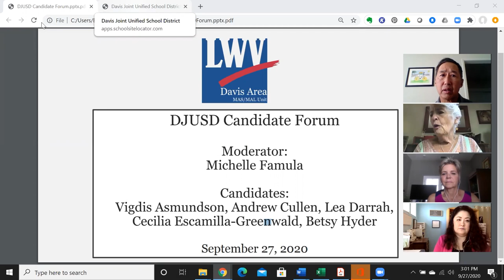League of Women Voters - DJUSD Candidate Forum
League of Women Voters - Davis Area MAS/MAL Unit presents a DJUSD Candidate Forum

Moderator: Michelle Famula

This is a Davis Joint Unified School District Trustee Candidates Forum that was held September 27, 2020 by Zoom.  The 5 candidates are: Vigdis Asmundson,  Andrew Cullen, Lea Darrah, Cecilia Escamilla-Greenwald, and Betsy Hyder.